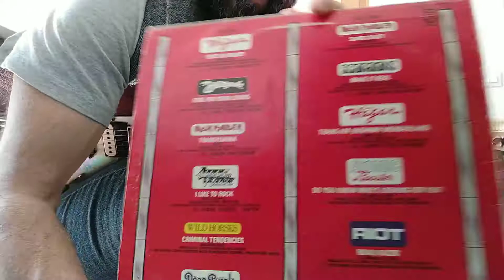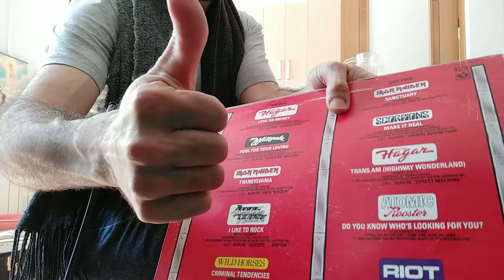RIOT " Road Racin" Free Cover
RIOT " Road Racin" Free Cover, pagando tributo a una infancia empapada en heavy rock.